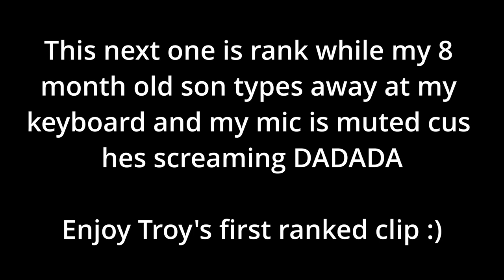When Siege Works: Rainbow Six Siege Rank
Gameplay: Rainbow Six Siege Rank

Music 1: "Friction" by Imagine Dragons

Video Edited by AceTheory